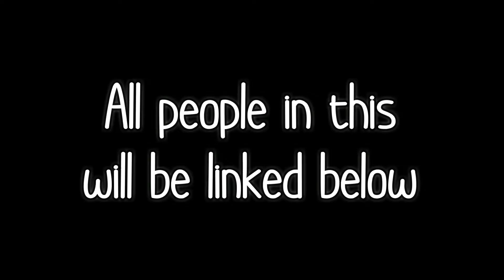STALKING RANDOM PEOPLE IN BLOXBURG | ROBLOX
◼After several people asking, I now have a way to accept donations!! There are several benefits which you can

🔗LINKS🔗

Please Check Out All These Links 😊

RootingReks : (don't know channel link)

stalking someone in roblox, stalking in roblox, roblox stalker, stalker roblox, stalking roblox, stalking bloxburg, bloxburg stalker